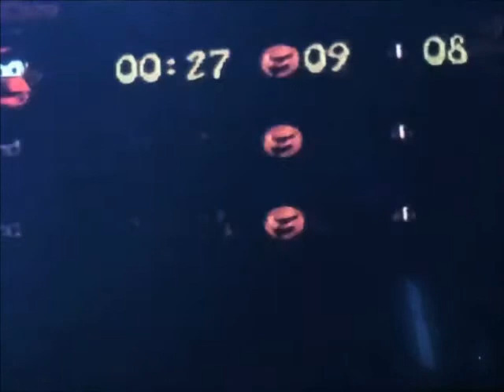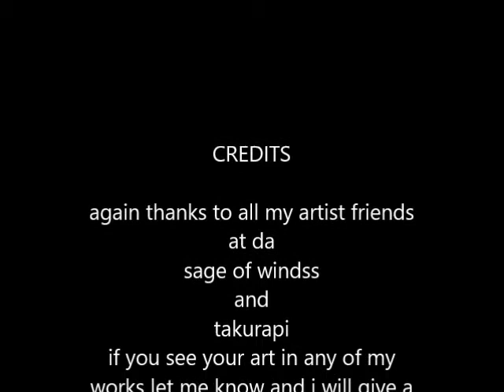let's play diddy kong quest P2: its getting getting hot in here...Where's Candy?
this is part two of my dkc2 let's play enjoy and thank you to all who helped with the vid aka all the artist  much love to my DA bros and sisters